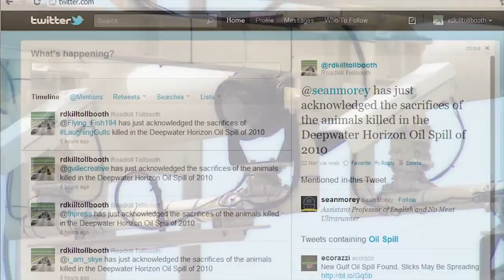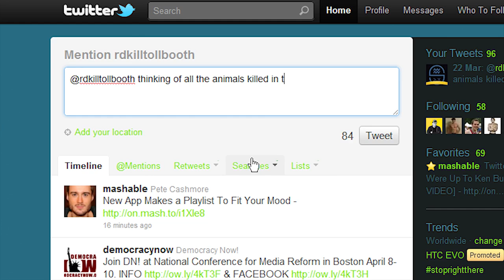"Video 8: Plan" by Sean Morey (Kairos 21.2 Topoi)